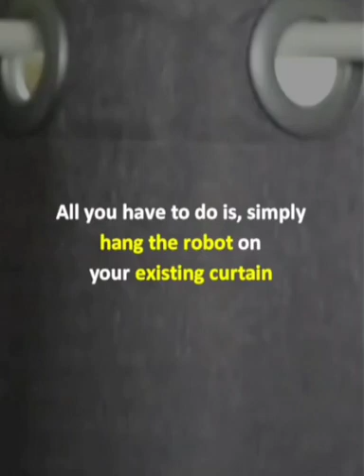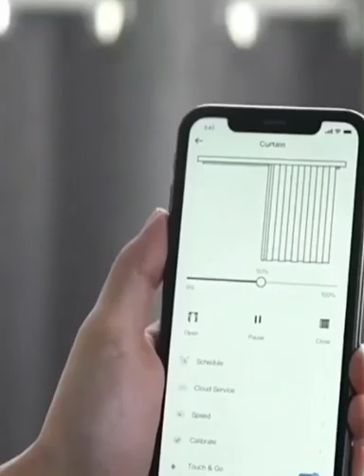Top-5 amazing usefull gadgets for you | amazing features make your day easy | एक बार देख लो 😱😱😱😱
Hi,
I hope are you very well

some links of gadgets

2.(automatic curtain close robot) :-

3.egg tub

4.small printer

5;- powerfull vacuum cleaner